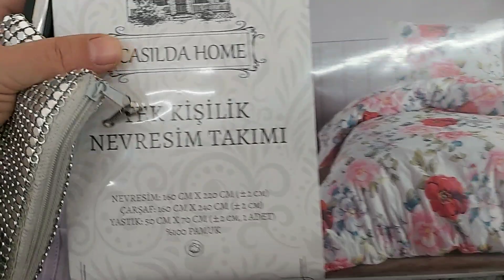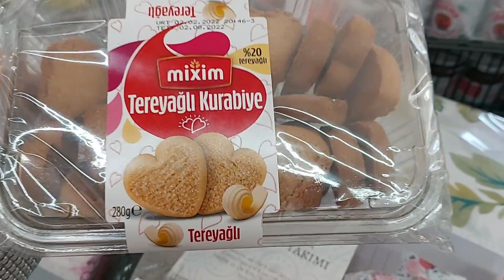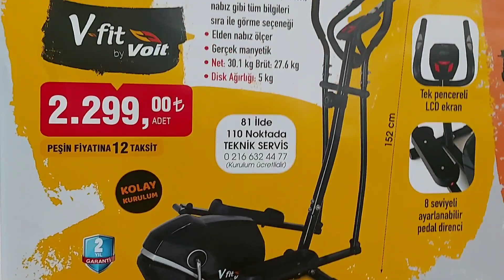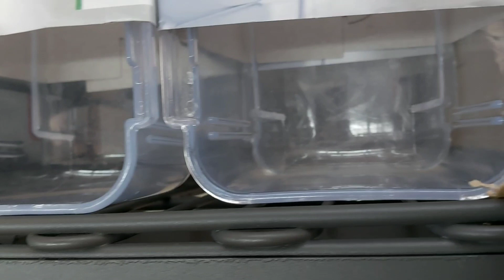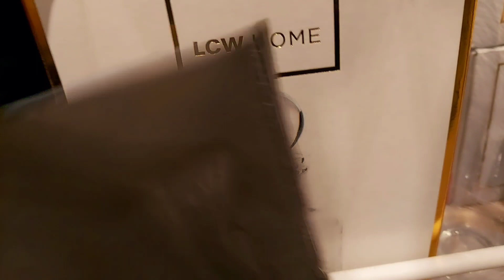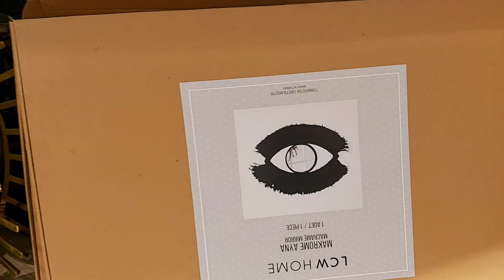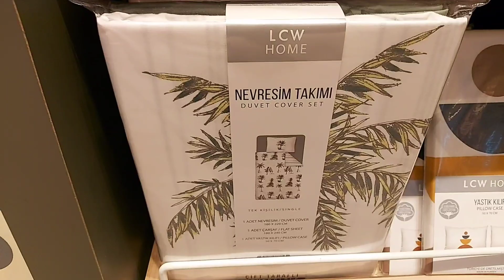قررت أجدد كل غرف بيتي قبل رمضان🤩اقضوا يوم كامل معي🥰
📌موقع LC Home في مول الفورم

📌موقع مطعم الزيوكما البين ايفلر